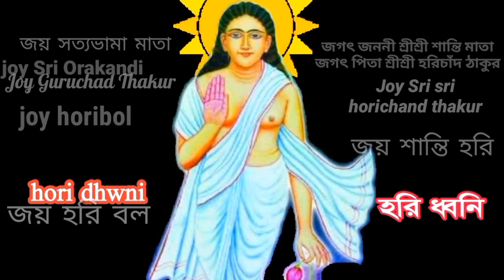হরিসংগীত । গুরুচাঁদের তবিল ভেঙ্গে ভাই হলেম অপরাধী । Guruchader tobil venge । Hori sangeet । Jotador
গুরুচাঁদের তবিল ভেঙ্গে ভাই হলেম অপরাধী । হরি সংগীত । Guruchader tobil venge । Hori sangeet । Jotador gosai । হরিসংগীত গান
Chanel: horidhwni,Chanel: হরি ধ্বনি
Admin,video,Editing: Mahitosh Mridha,
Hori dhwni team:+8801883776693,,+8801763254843